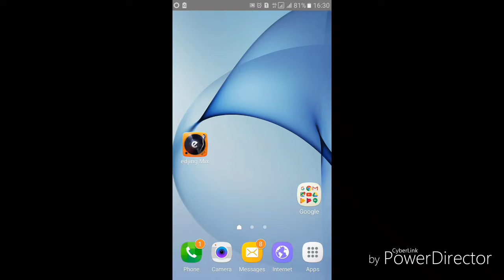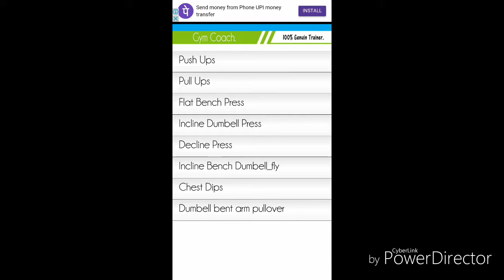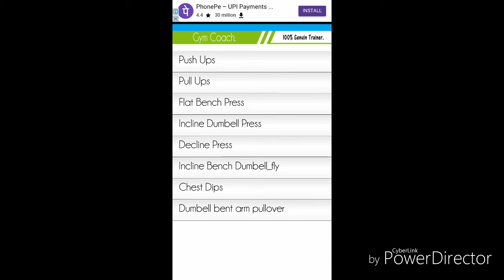bulk body chest workout 1st week